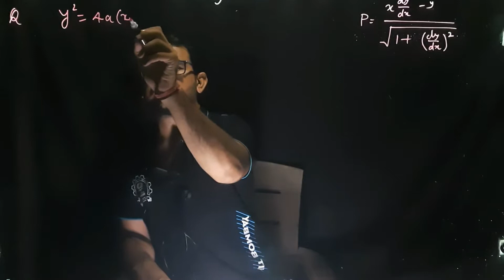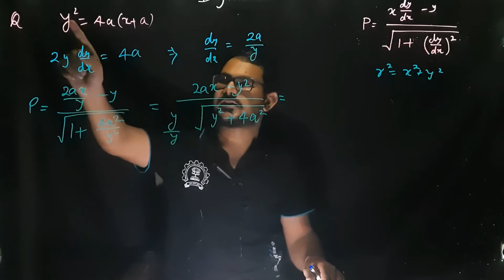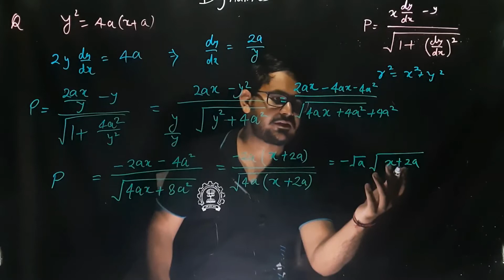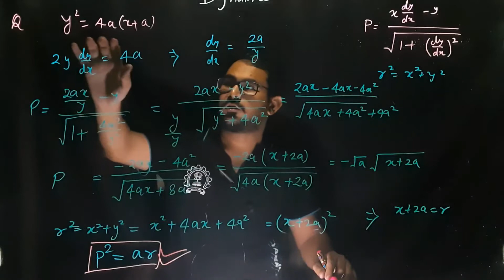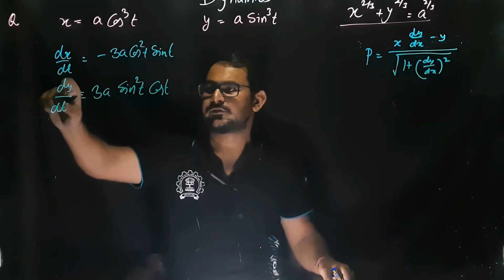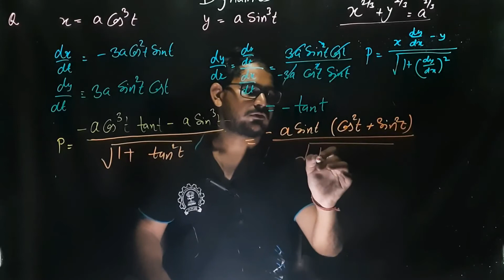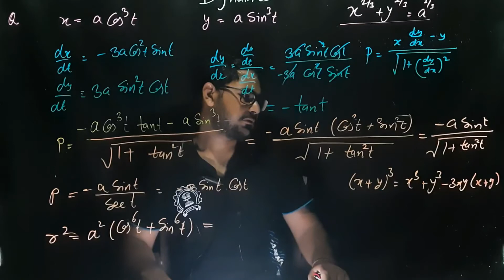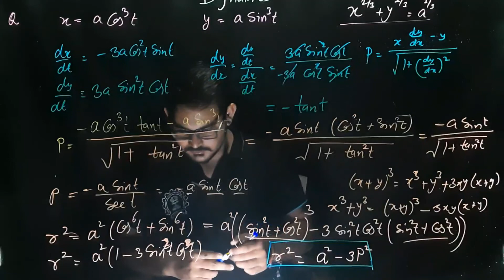Pedal equation/ lecture-7/ questions